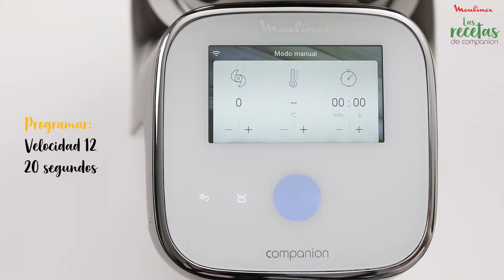Vídeo receta Companion: Cremoso de chocolate negro y nata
Delicioso plato elaborado con Companion de Moulinex. Consigue tu Companion

Ingredientes:

150 g de chocolate negro
250 ml de nata para montar
250 ml de leche
30 g de maicena
4 cucharadas de nata espesa
1 cucharada de canela